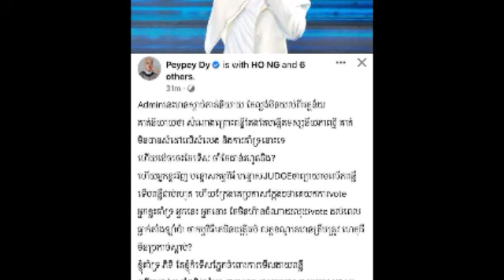ឱក សុគន្ធកញ្ញា សរសើរ ស៊ឹម ច័ន្ទពន្លឺ, អ្នកខ្លះថា លើសហើយ ខណៈ Peypey Dyចេញមុខឆ្លើយជំនួស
ឱក សុគន្ធកញ្ញា សរសើរ ស៊ឹម ច័ន្ទពន្លឺ, អ្នកខ្លះថា លើសហើយ ខណៈ Peypey Dyចេញមុខឆ្លើយជំនួស Ouk Sokunkanha praised Sim Chan Ponleu, some said it was too much while Peypey Dy appeared instead.